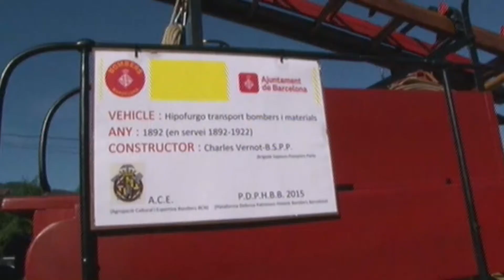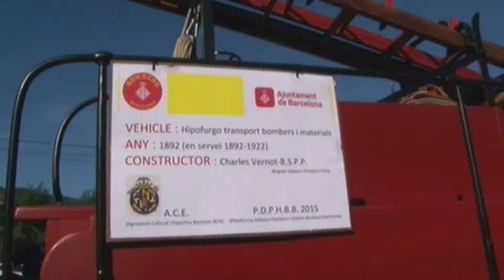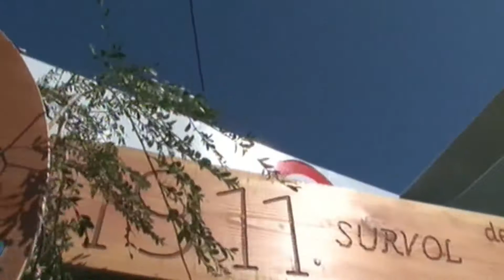Saint Girons 2015 movie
Saint Girons 2015
Animacions Rurals i Desfilada